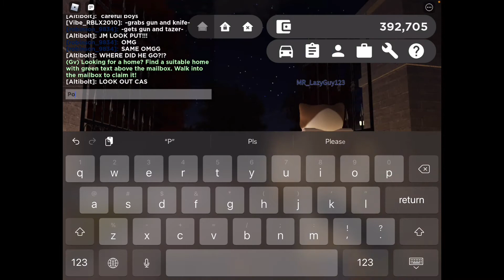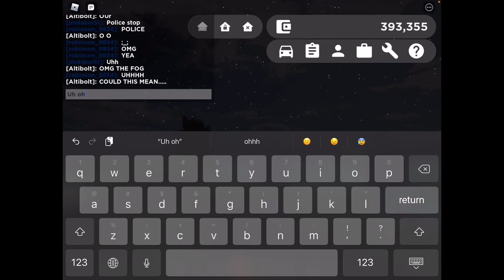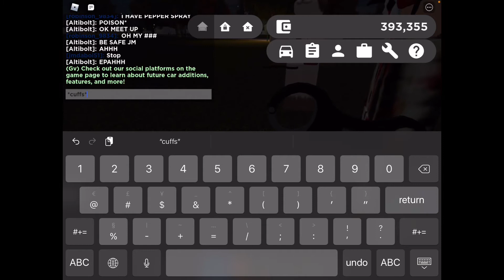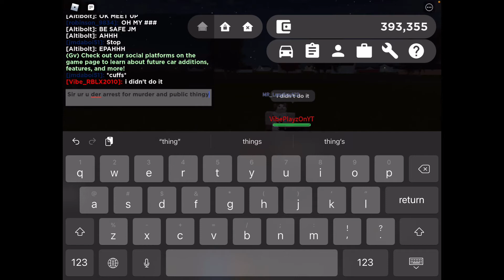So I went GHOST HUNTING and CAUGHT A KILLER CLOWN! Roblox Greenville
This was super scary!

Pls consider subbing it will Really HELP!

(Tags)